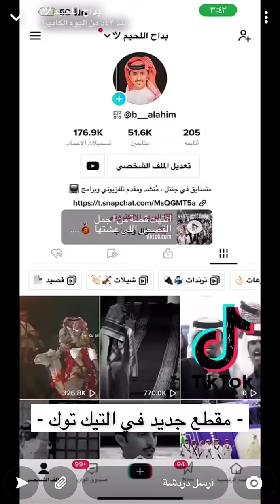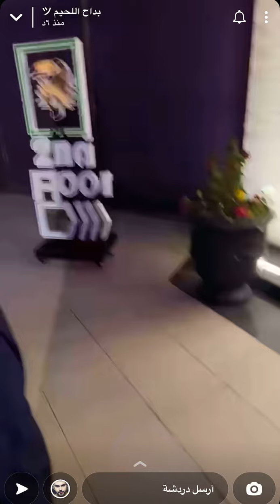سنابات ابداح اللحيم